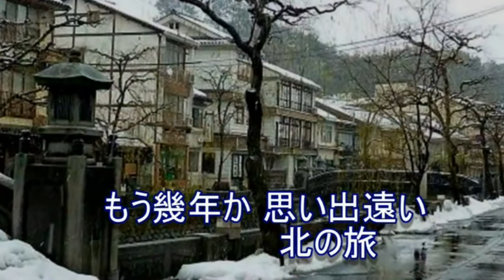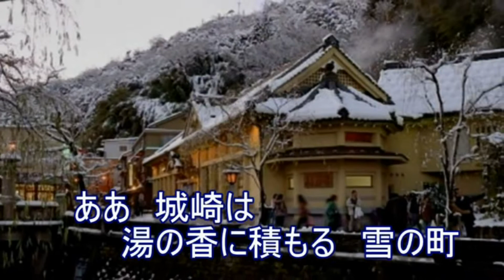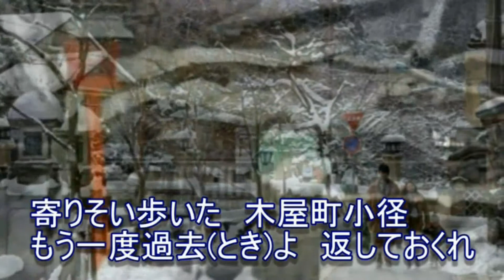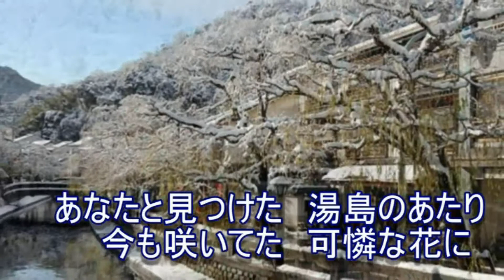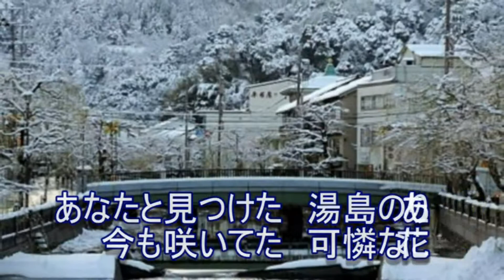雪の城崎・矢部照夫歌唱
豊岡市で「アコｄｅお喋り歌謡教室」を主宰し、シンガーソングライターとして
ＣＤをリリースしています。